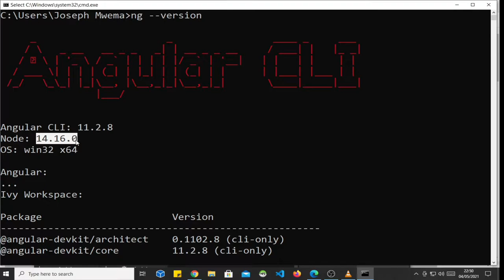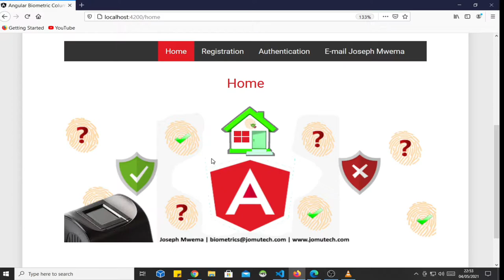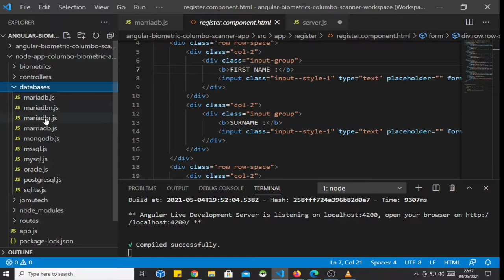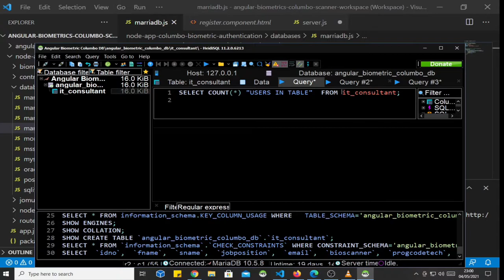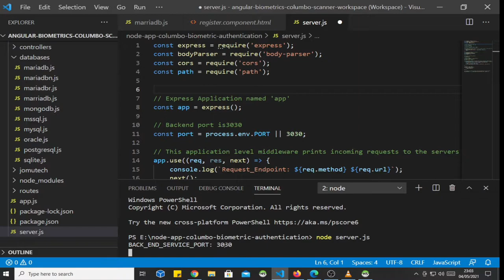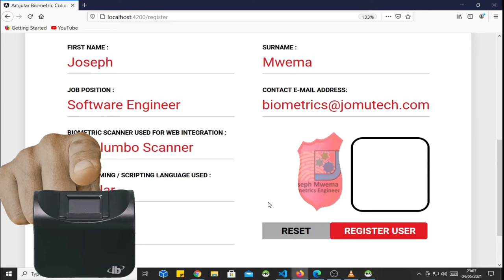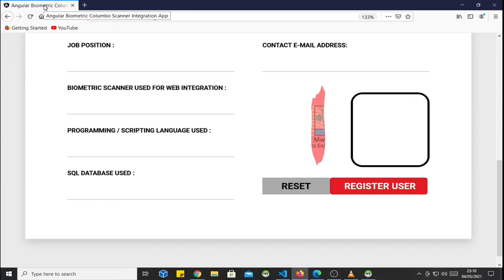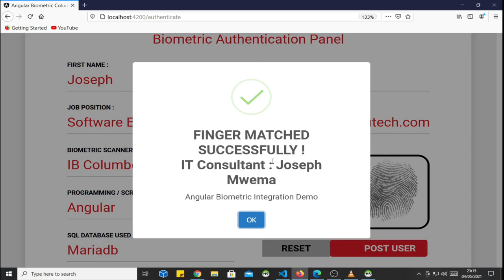Angular Web Biometric Application DEMO using a Columbo Fingerprint Scanner - NOT A TUTORIAL !!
This is a DEMO for an Angular Web Biometric Application that I developed using an IB Columbo Scanner. This is NOT A TUTORIAL.

Need a Helping hand to help you implement Identity Access Management using Biometric Fingerprint Authentication in your Angular Software Project? I can Help You.

I Help People like You, Companies and SMEs to Integrate Biometrics in Software Applications for Linux, Windows, Android, Web, Cloud and Raspberry Pi Platforms.

Español :
Esta es una demostración de una aplicación de autenticación biométrica Angular que desarrollé e integré con un escáner IB Columbo. Visite mi sitio web para obtener más información sobre lo que hago

Português :
Esta é uma demonstração para um aplicativo de autenticação biométrica Angular que desenvolvi e integrei com um scanner IB Columbo. Visite meu site para saber mais sobre o que eu faço

Français :
Ceci est une démo pour une application d'authentification biométrique Angular que j'ai développée et intégrée à un scanner IB Columbo. Visitez mon site Web pour en savoir plus sur ce que je fais

I am a Biometrics Engineer who Helps people like You, Organizations, Companies and SMEs to Develop Identity and Access Management (IAM) Software Solutions that run on Android, Linux, Web, Cloud and Windows.

Joseph Mwema
Software Engineer
Jomutech Systems